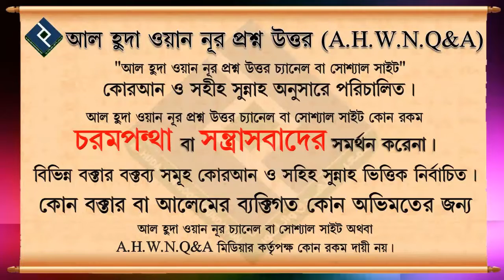কথাবার্তা বলার আদব ᴴᴰ┇শায়খ মনসুর আল মোহাম্মদী